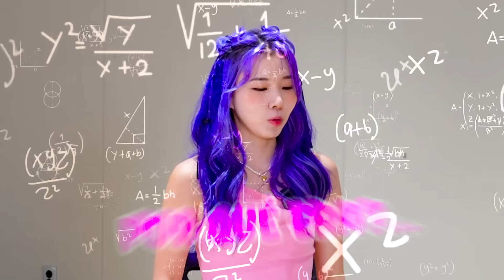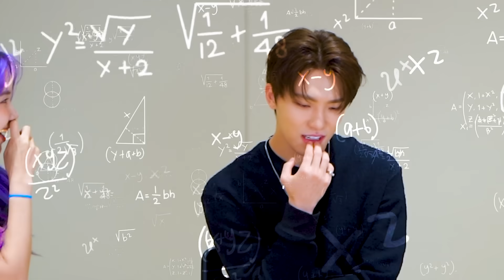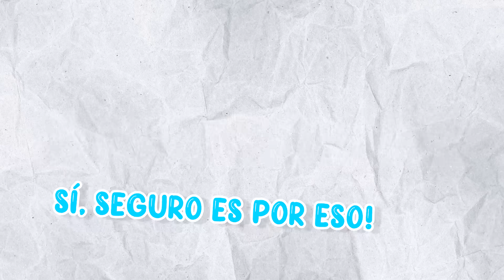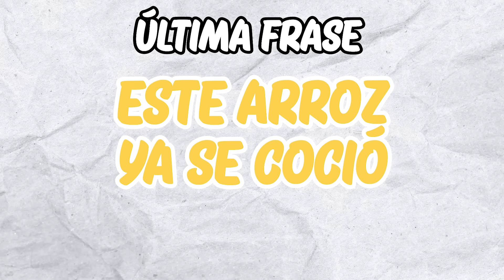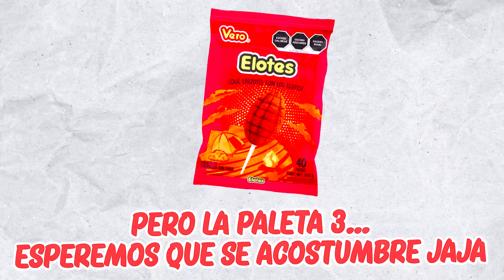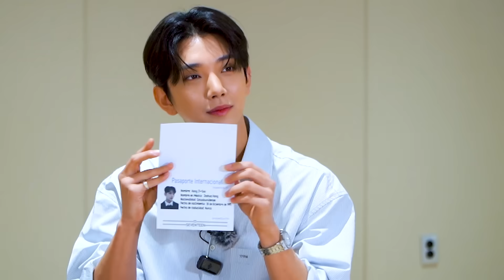KIDOL CUANTO SABE DE LATINOAMERICA Y ESPAÑOL?! CON SEVENTEEN!! l Chingu Amiga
¡¡¡Chingus!!!🫰🏻
En mi viaje a Corea tuve una oportunidad increíble de grabar un video para ustedes 💖💖MUY especial con invitados S U P E R especiales ✨

Grabe con ¡@pledis17@pledis17 Seventeen!Grupo musical de Idols de Kpop 😱
¡Seguro algunos ya conocen sus canciones!

Tengo que confesarles que me puse muy nerviosa, fuimos a Hybe 😱 y los desafié para saber cuánto saben de Latinoamérica. No van a creer lo que paso, resultaron unos expertos 😳 también probamos dulces mexicanos los cuales amaron como YO 😭😭
Ya hasta los invite a venir a México 🇲🇽

Espero disfruten viendo este video como yo disfruté grabando para ustedes🫰🏻
¡LOS AMOOO!